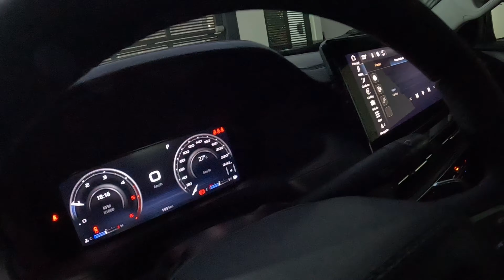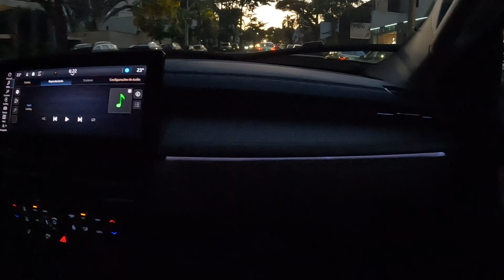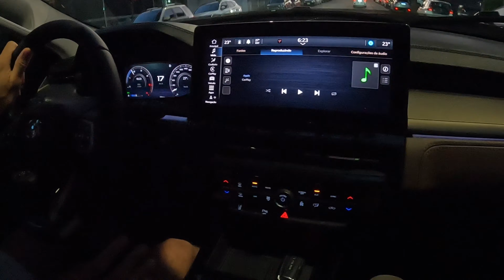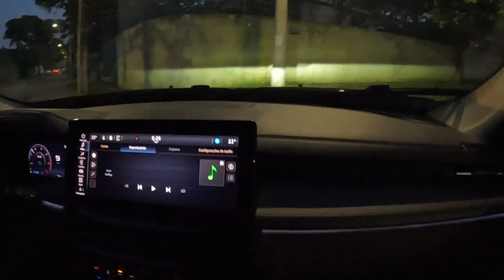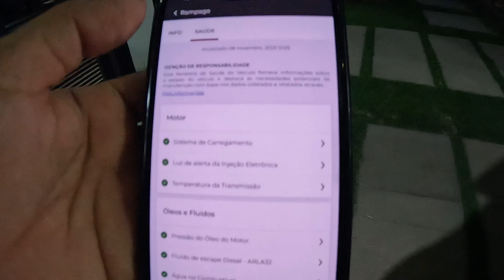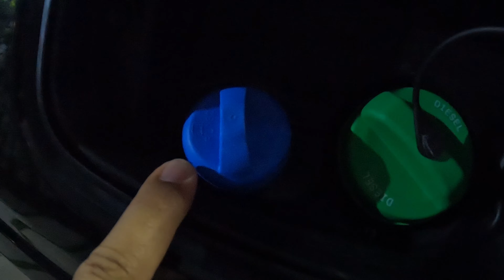RAMPAGE - JOGADOR DE FUTEBOL NOS CONVIDOU PRA FAZER O VÍDEO DE SEU CARRO NOVO 💫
Vídeo de entretenimento para toda a família e amigos..

Pra você que gosta de carros e tecnologia, irá gostar deste vídeo cheio de informações e divertimento...

Rampage RAM... Que nave...

Fuiiiii...